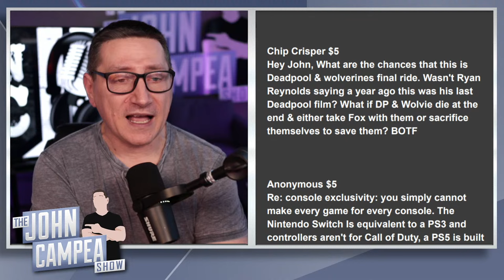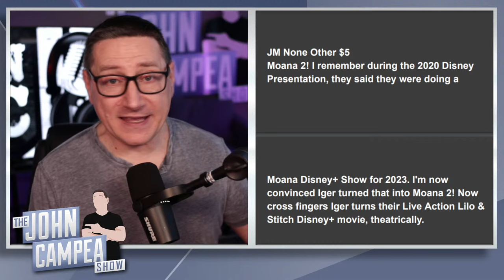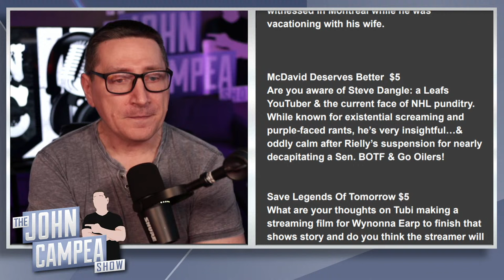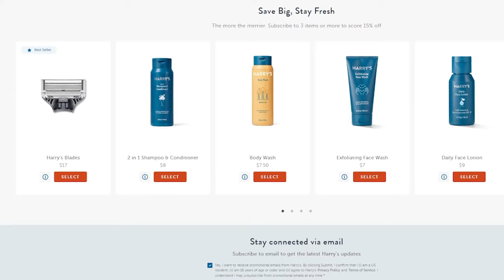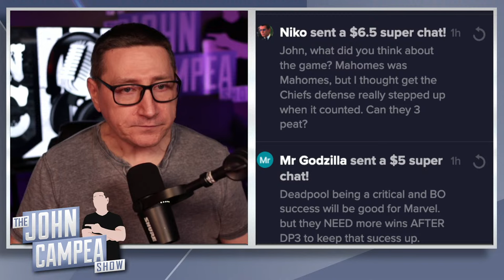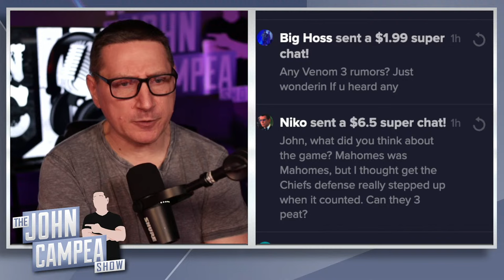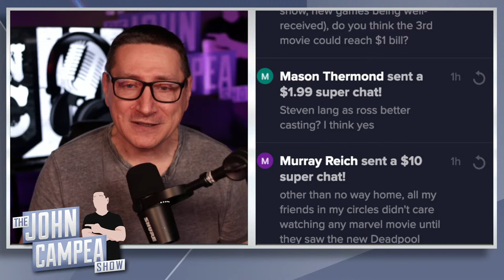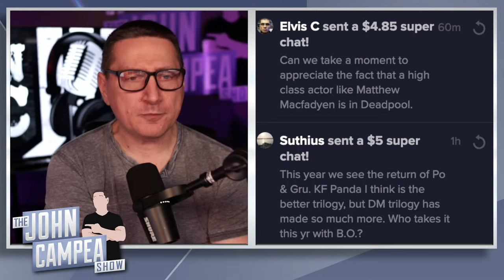Can Deadpool & Wolverine Save The MCU? - Open Mic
On this installment of Open Mic, John answers viewer questions and more!

Mic pre-amps

Streaming Software
Wirecast Pro